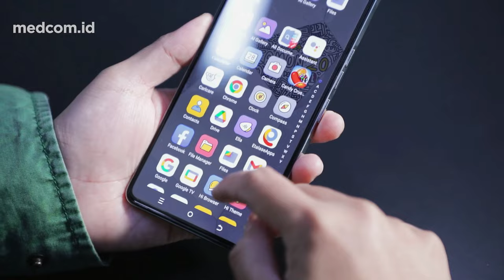HP SPESIAL GLOW IN THE DARK, TECNO CAMON 20 PRO 5G DOODLE EDITION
Halo sobat Medcom. Kali ini kita kedatangan satu hape unik dan gak murahan. Hape ini hasil kolaborasi Tecno dan Mr. Doodle. Desainnya gak kaleng-kaleng, performanya juga oke punya. Berikut impresi kami.